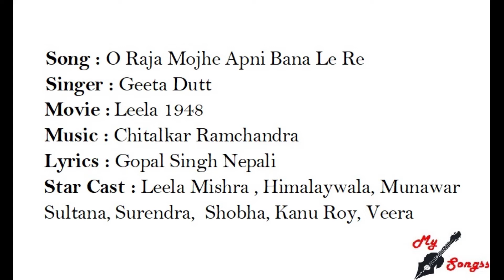O Raja Mojhe Apni Bana Le Re, Movie : Leela 1948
Song : O Raja Mojhe Apni Bana Le Re
Singer : Geeta Dutt
Movie :  Leela 1948
Lyrics : Gopal Singh Nepali
Star Cast : Leela Mishra , Himalaywala, Munawar Sultana, Surendra,  Shobha, Kanu Roy, Veera